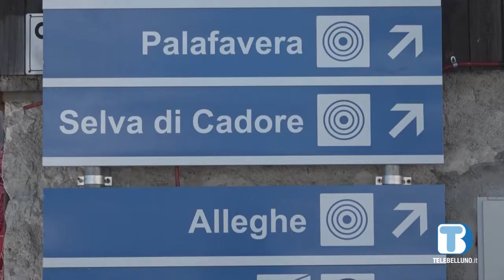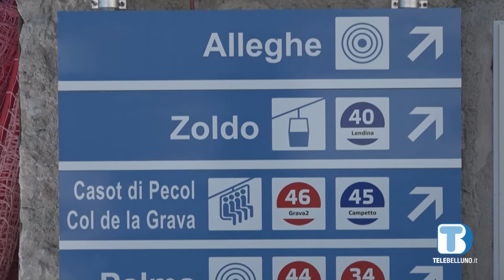Tamponi per gli sciatori: l'accordo Ulss - Provincia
Si va verso il potenziamento dell'offerta di tamponi per i frequentatori delle piste da sci.